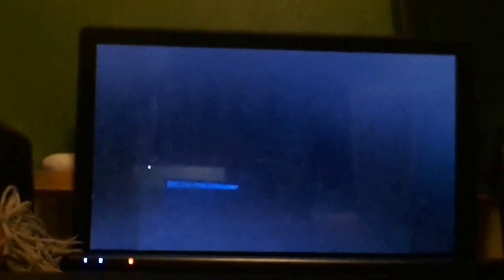WSOD and moaning sound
taken from: ichard Scarry's Old MacDonald's Farm and Other Animal Tales 1985 vhs